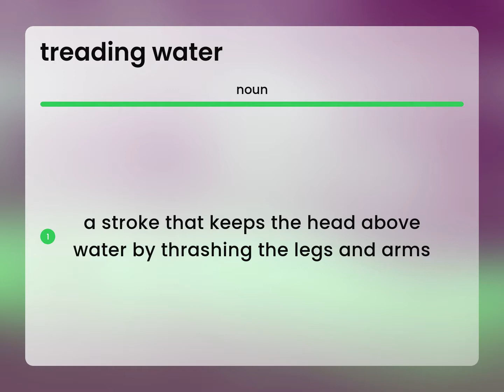Treading water | definition of TREADING WATER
What is TREADING WATER definition?

Susan Miller (2023, June 23.) Treading water in the dictionary